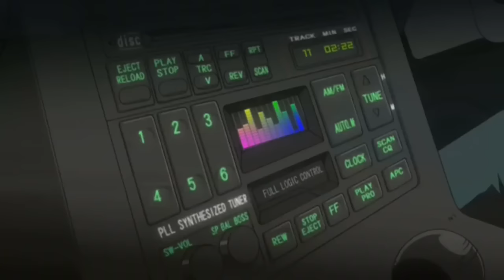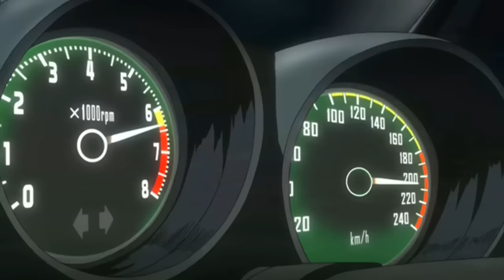Wangan Midnight AMV - Midnight Never Ends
My new Wangan Midnight AMV, enjoy.

Music used in video: Atheist On The Highway